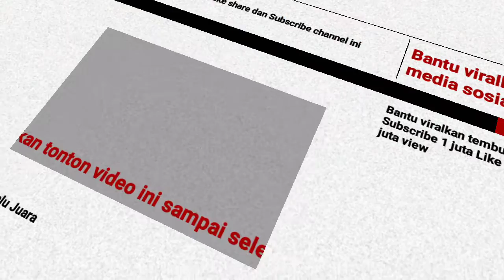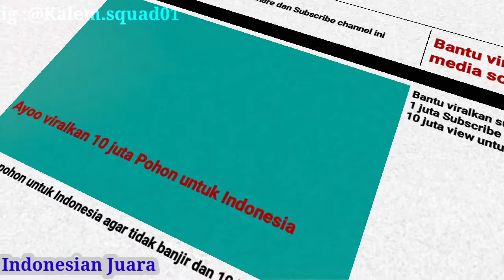Jenis Tanaman Sekitar yg Bisa di Jadikan Bonsai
Selamat datang di channel saya di sini saya akan membahas tentang jenis tanaman sekitar yg bisa dijadikan Bonsai berkualitas, tonton video ini sampai selesai dan jangan lupa untuk like share dan Subscribe channel ini supaya bermanfaat bagi semua orang...